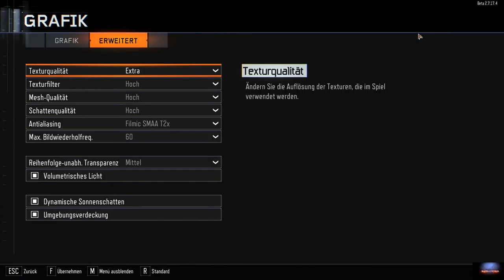60 fps Let´s Play PC Call of Duty Black Ops III Beta Multiplayer TDM Map Combine Part 4 HD